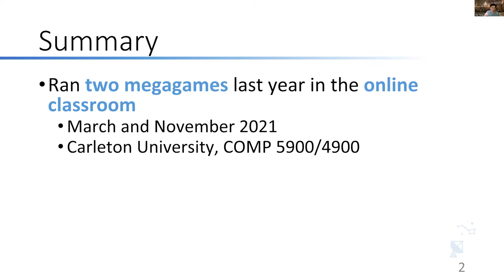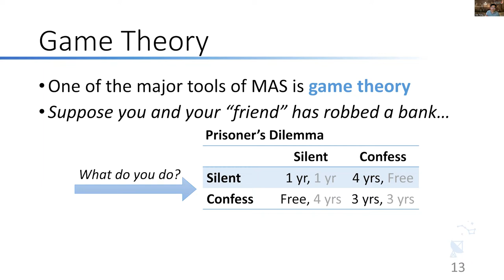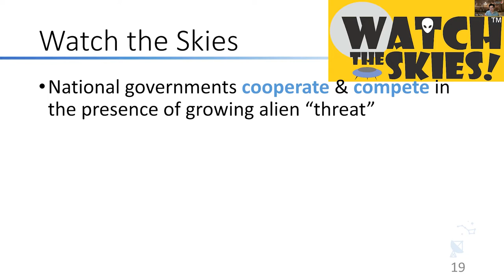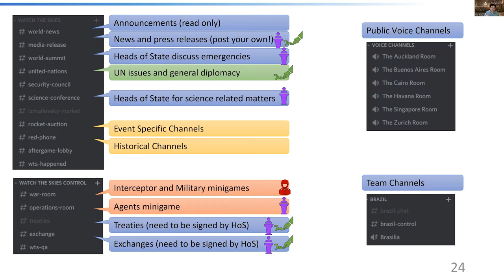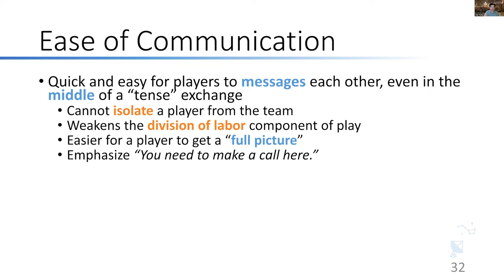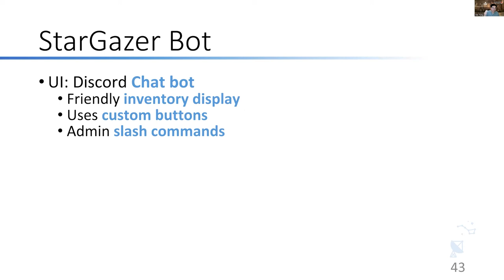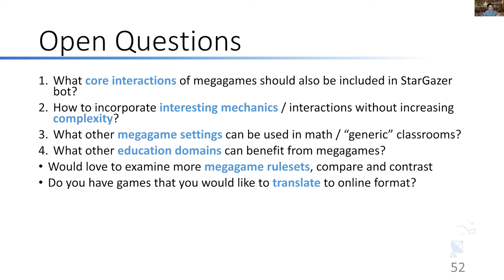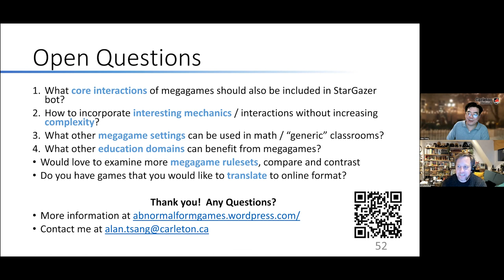Trust and Betrayal in the Classroom - Dr Alan Tsang - MegaCon 2022 Seminars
The talk will examine the setup and format of week-long megagames, conducted as part of a senior level university course. Alan will talk about lessons and challenges from the games, and tools to facilitate megagames online. Join us as we talk about how these games are setup and how they went. We will also go over some of the lessons and challenges from these games. We will also present some new digitals tools that can be used to help run your own megagames in an online format!

MegaCon returned for its second year in February 2022, online through Discord and Zoom. It featured megagames, playtests and tons of seminars, panels and podcasts.